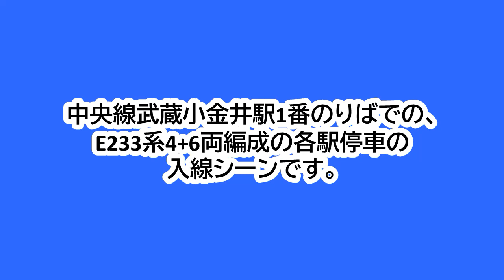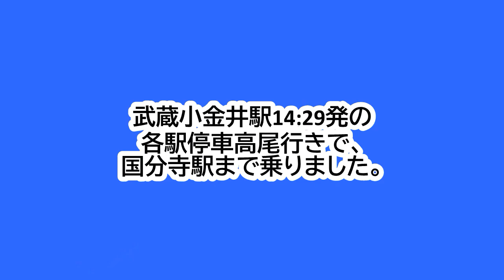中央線武蔵小金井駅1番のりばに、E233系4+6両編成の各駅停車が入線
中央線武蔵小金井駅1番のりばでの、E233系4+6両編成の各駅停車の入線シーンです。
武蔵小金井駅14:29発の各駅停車高尾行きです。